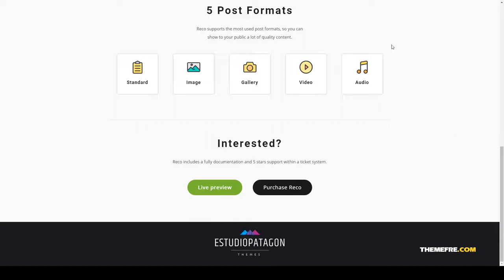Reco - Minimal Theme for Freebies estudiopatagon modern Easy Create Website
Compatible With WooCommerce 3.9.x, WooCommerce 3.8.x, WooCommerce 3.7.x, WooCommerce 3.6.x, WooCommerce 3.5.x, WooCommerce 3.4.x, WooCommerce 3.3.x

 Columns 3

 Layout Responsive

 Tags blog, blogging, creative, estudiopatagon, freebies, google page speed, magazine, minimal, modern, personal, seo, speed, super light, tutorial, tutorials